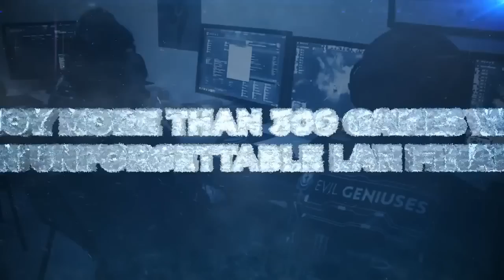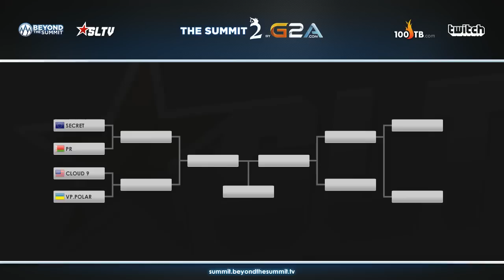Secret Team vs PR, The Summit 2 EU Play offs, WB Round 1 Game 1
Долгожданные LAN финалы десятого сезона STARLADDER.TV!
Купи билет, поддержи любимые команды и получи эксклюзивный сэт на Тини, а также Компендиум!